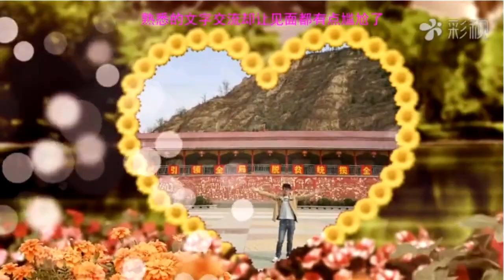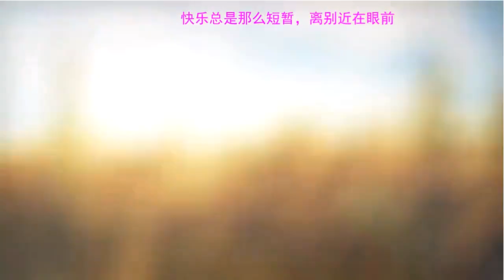爬山涉水只为见一个平凡的我，感恩上苍让我遇见你们！